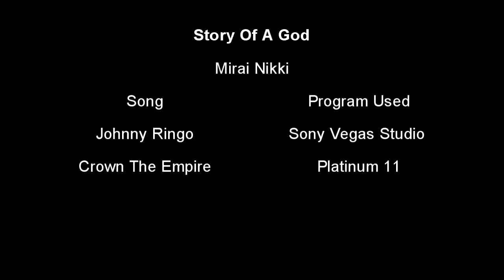Mirai Nikki AMV - Story Of A God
SPOILER ALERT
hey guys, this is my second amv being uploaded enjoyed making it so i hope you like, first time using sony vegas studio 11 please let me know what you think. Any criticism will be taken into account and will help me improve. Please rate and comment on what you thought about the video Thankyou.